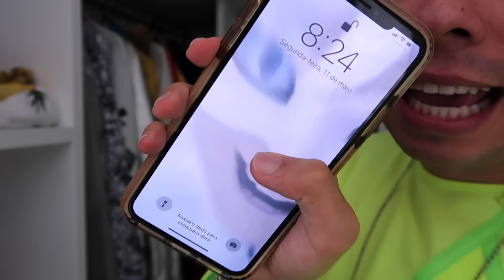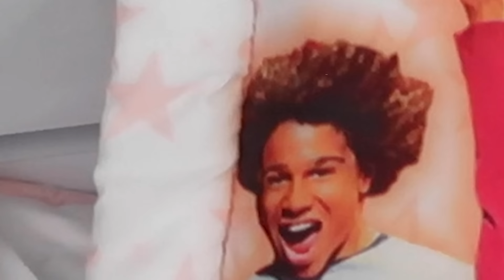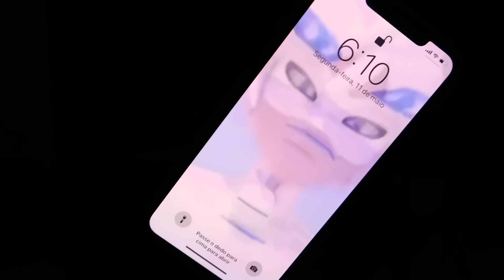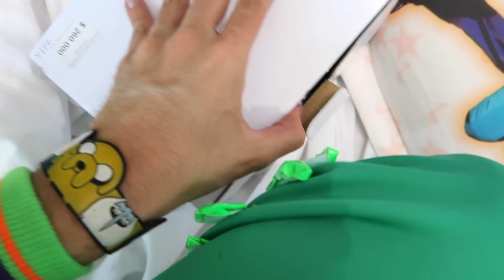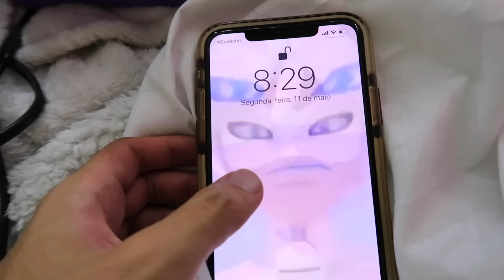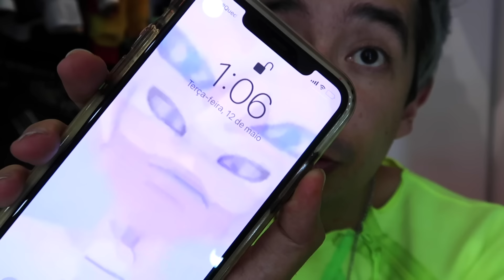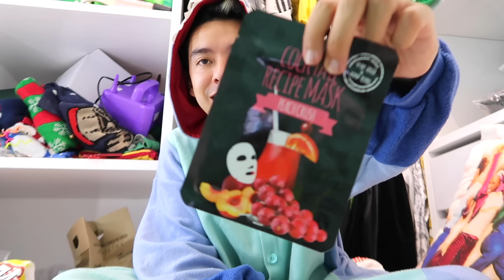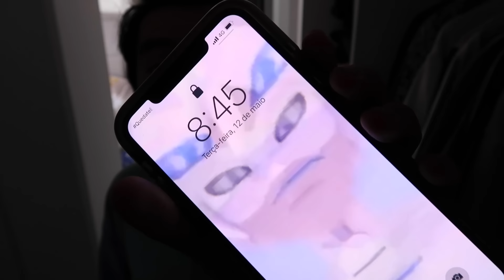24 HORAS en el CLOSET (Me CORTO el Pelo, COCINO, Celebro mi CUMPLEAÑOS y Más) - Ami Rodriguez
¡¡¡SIGUEME TERRÍCOLA!!!